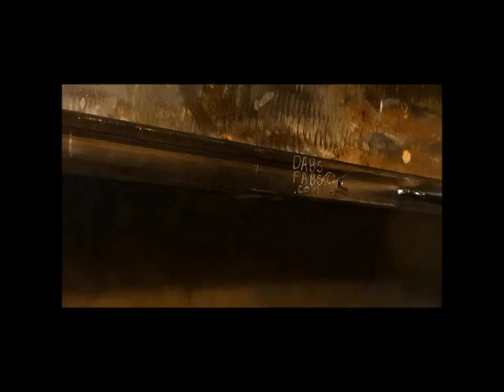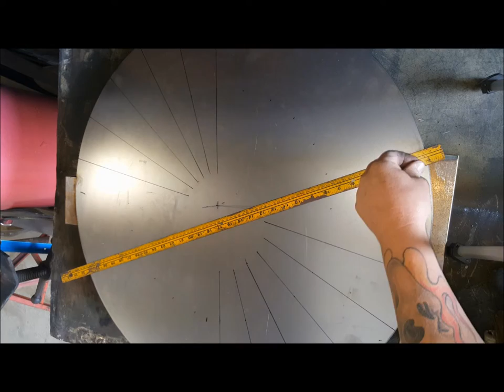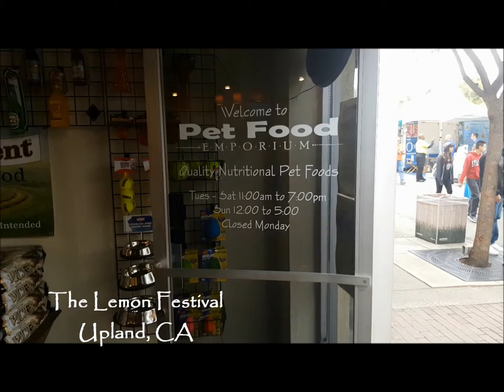Gear Bird Perch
Brian from Pet Food Emporium contacted me with a cool idea for some bird perches. So he had me make some large gears that he could hang in his shop. I decided to go the Upland Lemon Festival, sneak into his shop a take a couple quick videos to show the finished product.